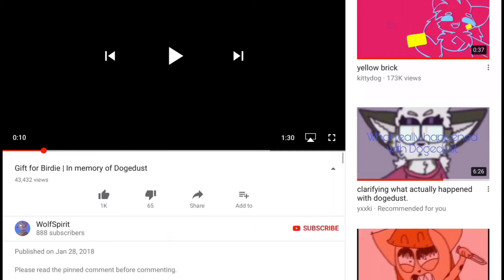R.i.p birdies channel